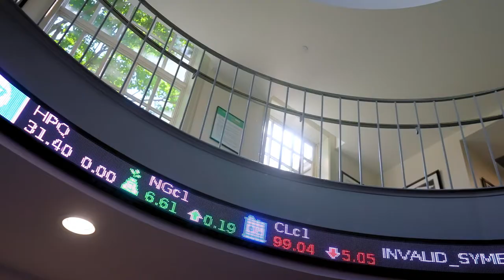WNE - Intro | The College Tour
Host Alex Boylan introduces the Western New England University episode of The College Tour.

Western New England University (WNE) is a private, nationally ranked, comprehensive institution focused on preparing work-ready and world-ready graduates. Founded in 1919 in Springfield, Massachusetts as a division of Northeastern College, WNE’s 215-acre suburban campus serves more than 3,700 students, including over 2,500 full-time undergraduates. More than 47,000 alumni have earned degrees through its 90+ undergraduate, graduate, and professional programs at Colleges of Arts and Sciences, Business, Engineering, and Pharmacy and Health Sciences, and School of Law.